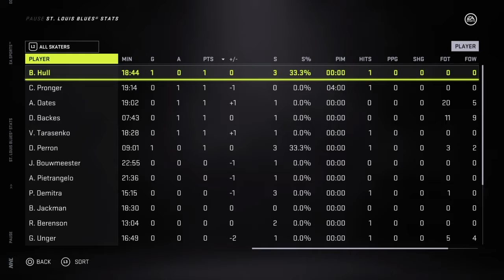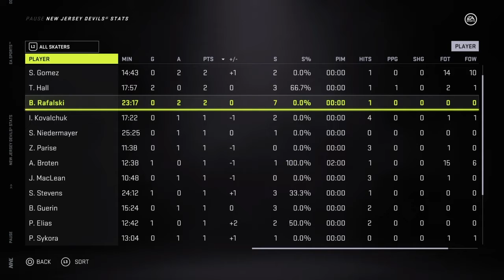Mighty Ducks win their 1st game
We do some ice surfing with Anaheim getting their 1st win and Taylor Hall scoring the winner for New Jersey vs San Jose